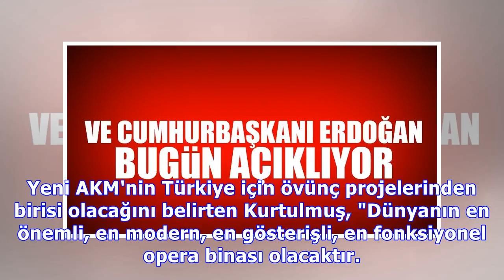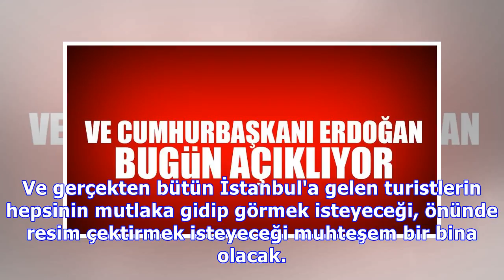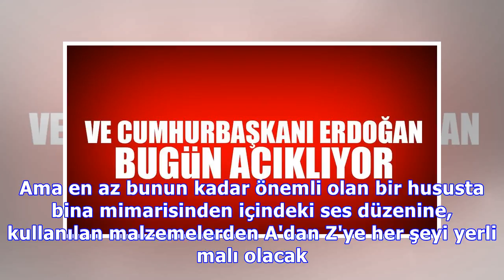erdoğan : Cumhurbaşkanı erdoğan bugün açıklıyor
Cumhurbaşkanı erdoğan bugün açıklıyor